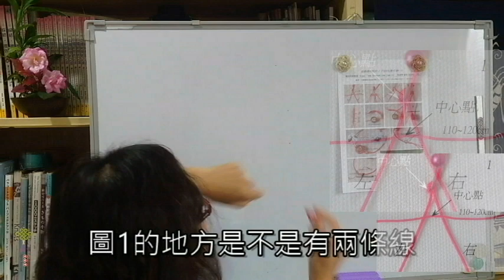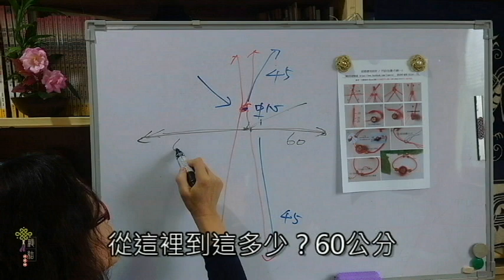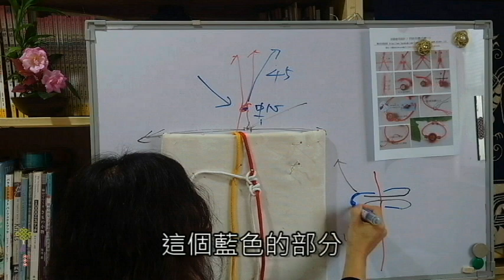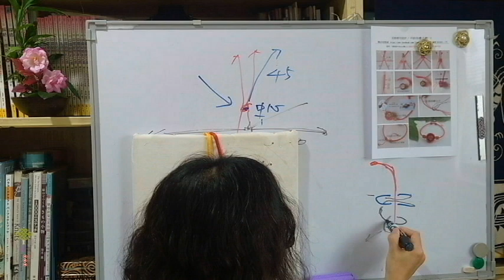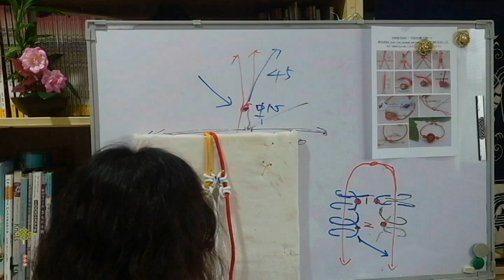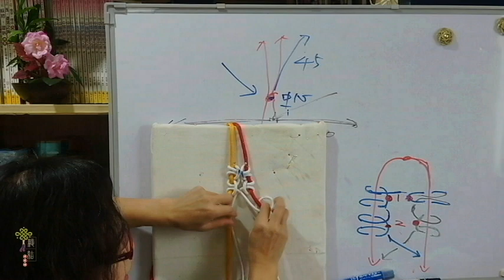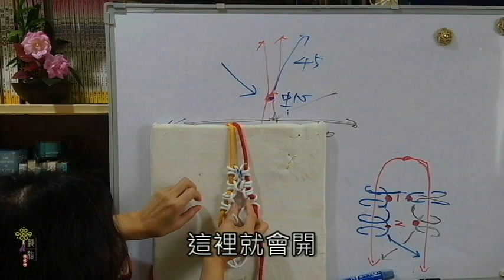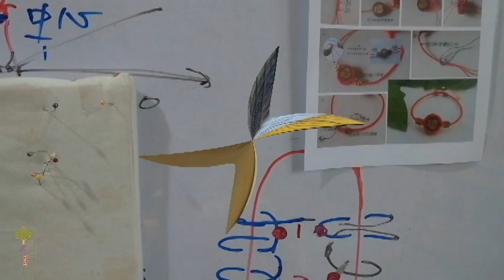上課了Class begins 40-平結手鍊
節錄上課內容分享給喜歡手作工藝的朋友。